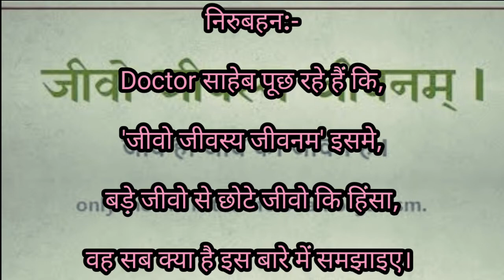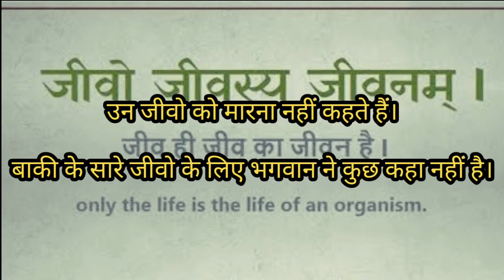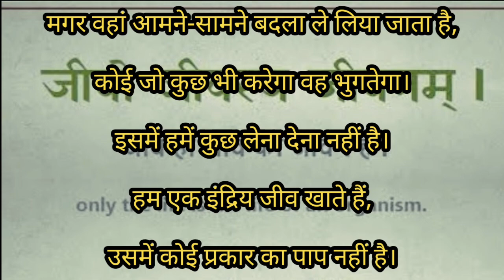जीवो जीवस्य जीवनम।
जीवो जीवस्य जीवनम। Dada Bhagwan। Dada Bhagwan Mumukshu